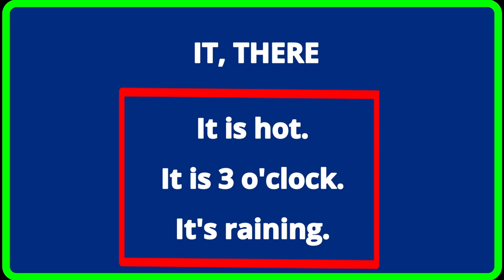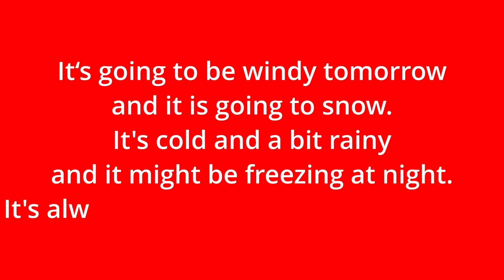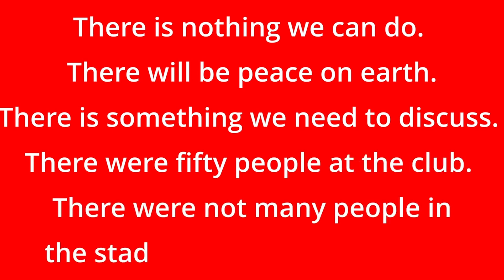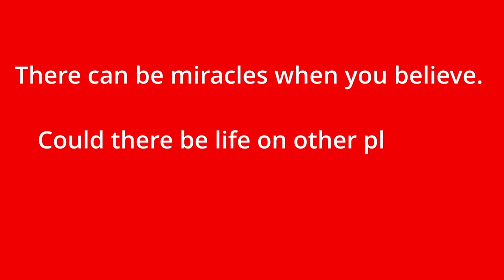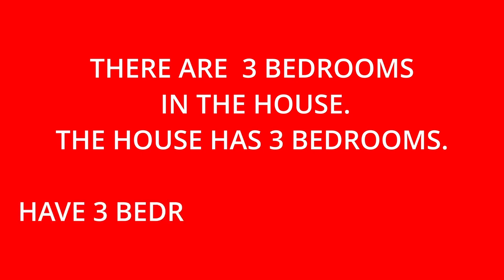🇬🇧 Engleski za Početnike: Kada Koristiti "It, There is/are, i Have/Has" u Engleskom Jeziku 📚✨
There + Modalni Glagoli (There should be, There could be. ),
 Razlika Između 'There is/are' i 'Have/has'.

Iako ova tri izraza imaju sličnosti u gramatičkoj funkciji (početni deo rečenice) i uloge u predstavljanju stanja ili situacije, oni se značajno razlikuju u smislu specifične svrhe i konteksta u kojem se koriste. "It" se odnosi na određeni subjekat ili koncept, "there is/are" na postojanje nečega, a "have/has" na posedovanje.